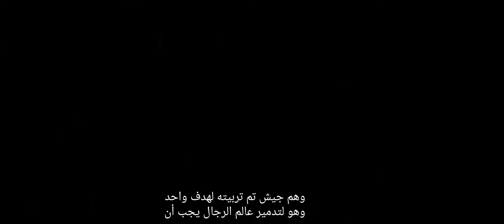اعلان فيلم | سيد خواتم البرجين The Lord of the Rings The Two Towers مترجم عربي عام 2002 موسم 2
سيد الخواتم: البرجين موسم 2
2002 ‧ فنتازيا/مغامرة ‧ 179 دقيقة سيد الخواتم: البرجان ‏ هو فيلم فنتازيا ملحمي صدر عام 2002 للمخرج بيتر جاكسون وهو الثاني من ضمن ثلاثية سيد الخواتم المبني على المجلد الثاني لرواية سيد الخواتم الذي يحمل نفس الاسم للكاتب ج. ر. ر. توكين. سبق الفيلم سيد الخواتم: رفقة الخاتم واتبع بعودة الملك.ويكيبيديا
تاريخ الطرح: 18 ديسمبر 2002 (الولايات المتحدة)
المخرج: بيتر جاكسون
فيلم قصة المنشأ: The Lord of the Rings: The Fellowship of the Ring
مدة العرض: 179 دقيقة
الجوائز: جائزة الأوسكار لأفضل تأثيرات بصرية، المزيد
مأخوذ عن: سيد الخواتم، البرجان